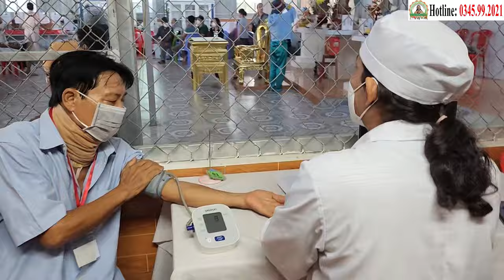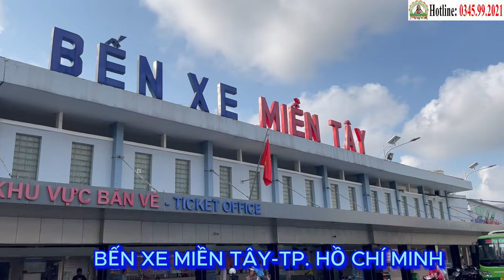Bí Mật Nụ Cười Mới: Chương Trình Hớt Tóc Miễn Phí Cho BN Ung Thư Tại Phòng Khám Cha Tường (29/04)